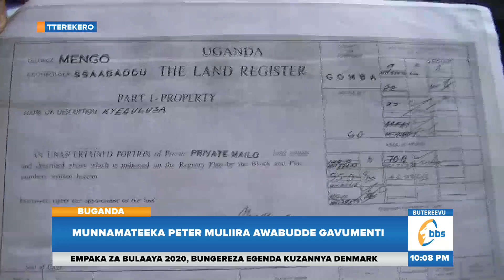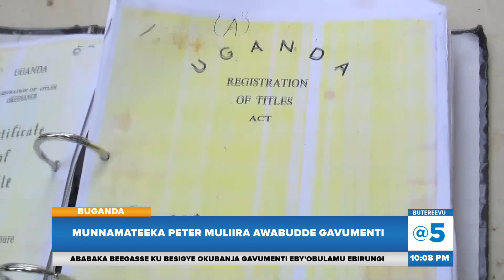Gavumenti Yesonyiwe Ettaka Lya Mailo, Munnamateeka Peter Muliira Awabudde Gavumenti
Munnamateeka omutendeke Owek. Peter Muliira asabye omukulembeze w'eggwanga Yoweri Kaguta Tibuhaburwa Museveni Kaguta obutagezaako kuwubisibwa minisita w’e omubeezi ow'ebyettaka Sam Mayanja ku bikwatagana n'ettaka lya Mayiro.

Sam Mayanja nga ayita mu zimu ku mpapula z'amawulire ezifulumye olwa leero yeweze okusuza bannanyini ttaka ettaka lyabwe elya mayiro liweebwe ab'ebibanja ewatali kubaliyirira wadde omunywe gw'ennusu nga agamba nti bangi ku bano ettaka baafuna lya bwerere